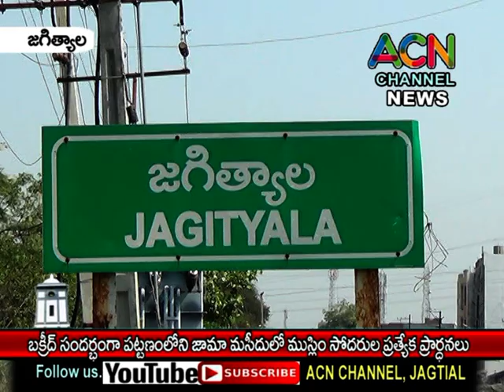జగిత్యాల పట్టణంలో బక్రీద్ సందర్భంగా ఖిలా వద్ద గల జామా మసీదు లో ముస్లిం సోదరుల ప్రత్యేక ప్రార్థనలు